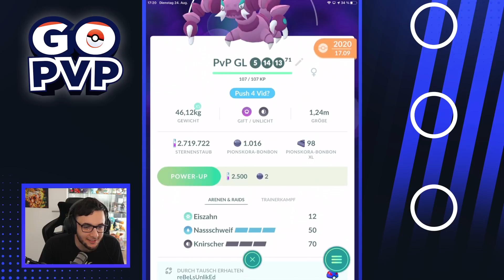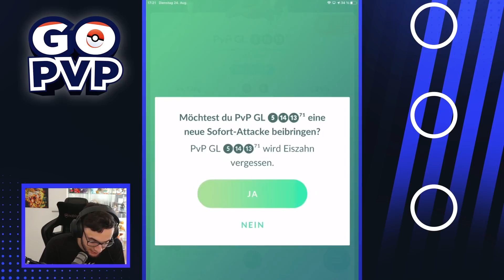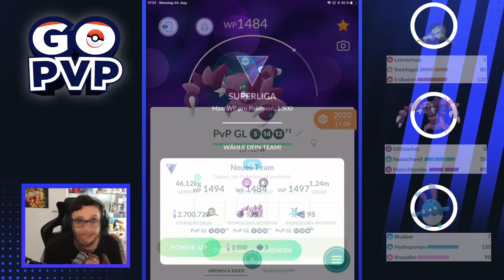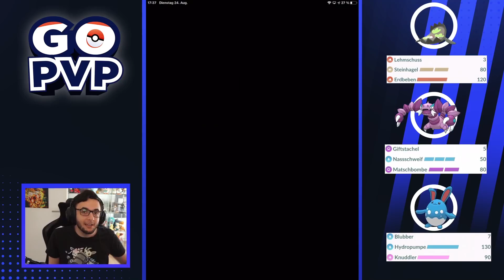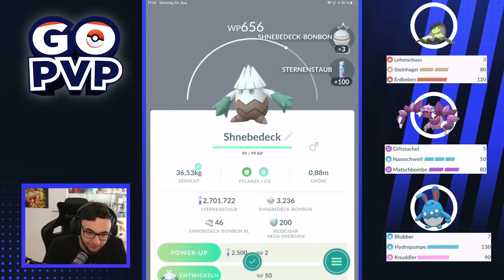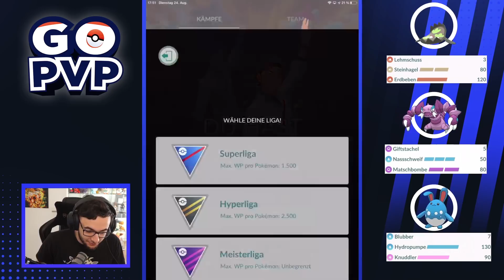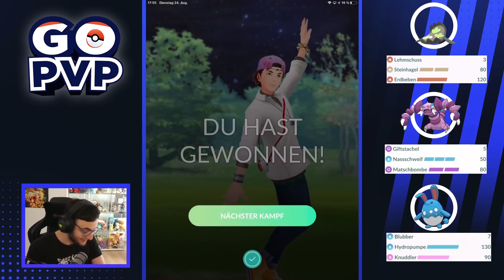Piondragi unterdrückt gegnerische Schilde wie ein Meister | Pokémon GO PvP | Superliga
Erinnert ihr euch noch an mein Pionskora, welches ich sehr erfolgreich im Baby-Cup gespielt habe? Es ist nun groß geworden und möchte in der Superliga benutzt werden und diesen Wunsch genehmige ich ihm heute!